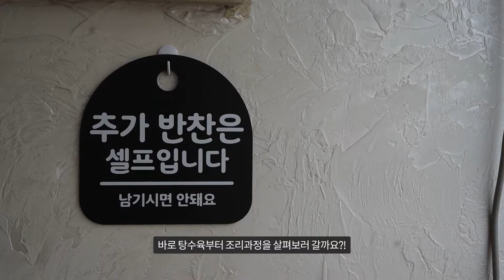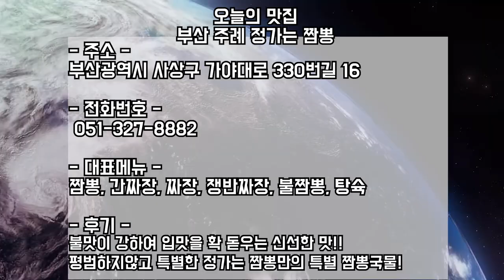부산, 주례동 손이가요 손이가~ 부산 주례 짬뽕맛집! ‘정가는 짬뽕’'Located in officiating in Busan, 'Affectionate Jjamppong'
주문즉시 바로 화려한 불쑈가 펼쳐진다!
네이버리뷰가 이미 인증한 틀림없는 맛집!
뷰뷰가 방문하여 소문의 실체를 확인해보았습니다

주례와 냉정사이에 위치한 중국집 맛집!
짜장면과 짬뽕 그 어느것을 선택하든 최고의 선택!
거기다가 탕수육을 추가하면 금상첨화!!

메뉴

짜장 : 5,000원

간짜장 : 6,000원

쟁반짜장 : 7,000원

짬뽕 : 7,000원

볶음밥 : 6,000원

잡채밥 : 6,000원

미니탕수육 : 8,000원

탕슉 : 小 18,000원
        中 23,000원
        大 28,000원

깐풍기 : 25,000원

As soon as you order, a spectacular fire show unfolds!
This place is already certified by Naver Review.
Viewview visited to check the true nature of the rumor.

Menu

Black-bean-sauce noodles  5,000won

Stir-fried Black Bean Noodles  6,000won

Tray Black-bean-sauce noodles  7,000won

Jjamppong  7,000won

Fried Rice  6,000won

Japchae rice  6,000won

Mini Sweet and Sour Pork  8,000won

Sweet and Sour Pork  小 18,000won
                            中 23,000won
                            大 28,000won

Chinese fried chili chicken  25,000won

사상구맛집
부산맛집
냉정역맛집
부산중국집맛집
냉정역중국집
부산짬뽕
냉정간짜장
주례맛집
주례짜장면
냉정불짬뽕
가야대로맛집

부산광역시 사상구 가야대로 330번길 16